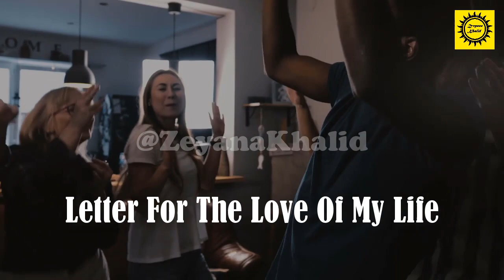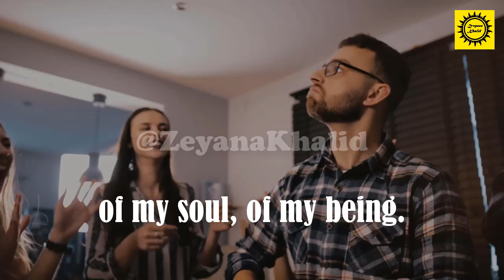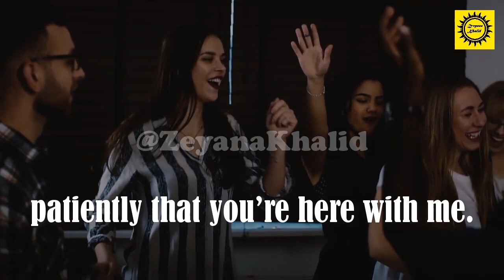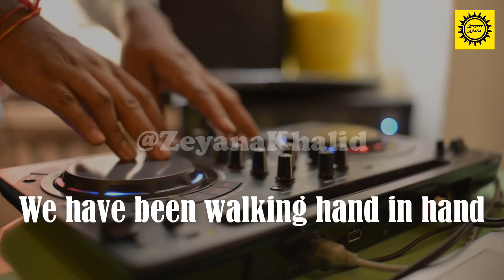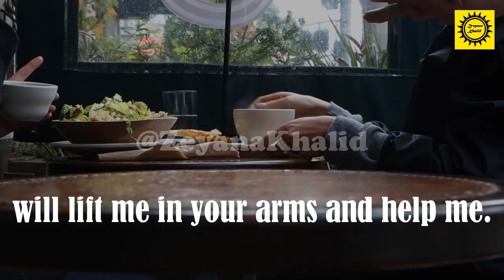Love Letter For The Love Of My Life